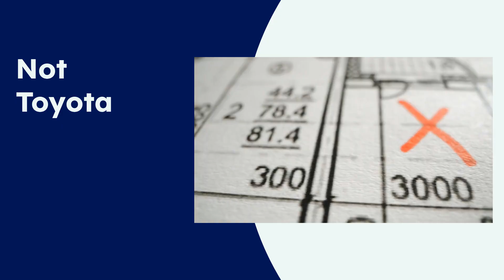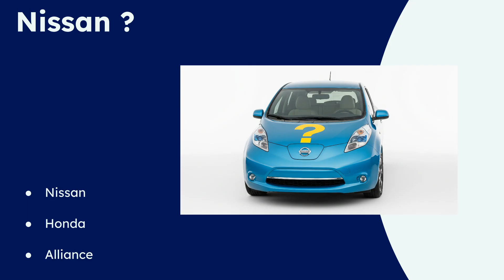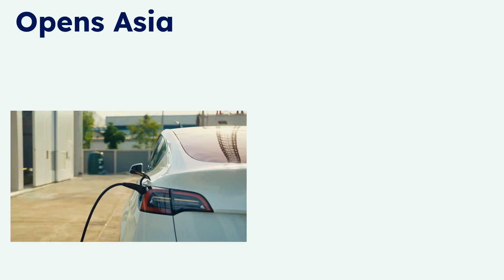QuantumScape's Secret Partner Revealed: It's NOT Who You Think.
The biggest mystery in the EV world might finally be solved. QuantumScape ($QS) announced a massive deal with a secret Japanese auto giant, and while everyone is guessing Toyota or Nissan, the evidence points somewhere else entirely.

In this deep dive, we break down exactly why Honda is the only logical choice to be QuantumScape's partner for their revolutionary solid-state battery technology. We'll show you why a partnership with Toyota is nearly impossible and how a deal with Nissan would be a strategic contradiction.

The clues are all there: Honda's history of strategic partnerships (like with GM), their new alliance with Nissan, and QuantumScape's existing connection to Japanese manufacturer Murata. This isn't just a guess; it's an evidence-based conclusion that this partnership is a brilliant masterstroke that positions Honda as a future leader in EV tech and provides massive validation for QuantumScape.

This deal is a potential game-changer for the entire electric vehicle market. Watch to see the proof for yourself!

👇 What are your thoughts? Do you agree it's Honda?

**CHAPTERS / TIMESTAMPS:**
0:00 - The Billion-Dollar Secret
0:40 - Why It's NOT Toyota
1:01 - The Nissan Contradiction
1:26 - The Undeniable Case for Honda
1:44 - Honda's Solid-State Masterplan
2:28 - Why This is a HUGE Win for QuantumScape
3:12 - Your Turn!